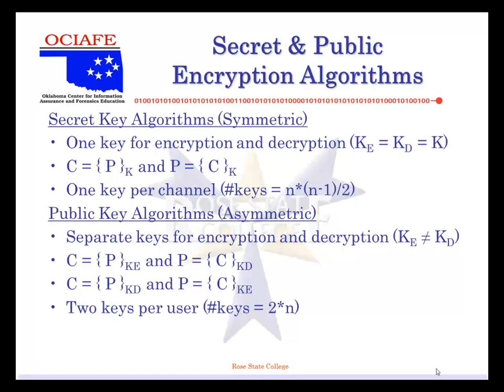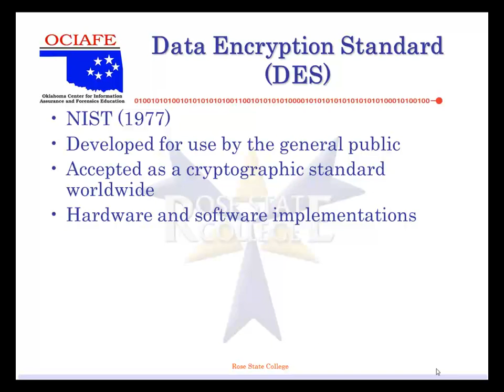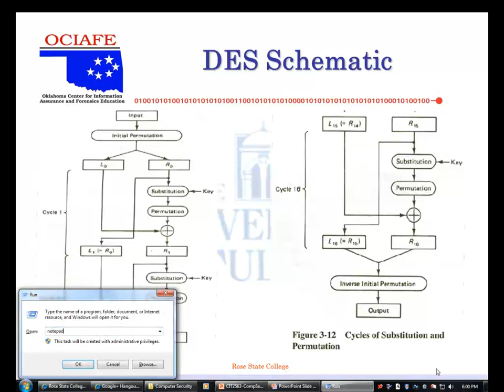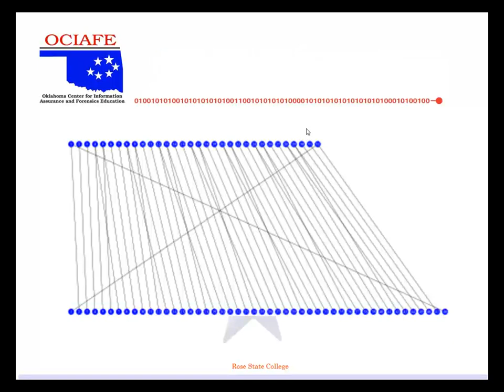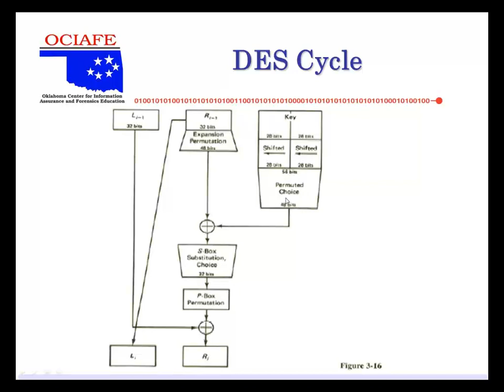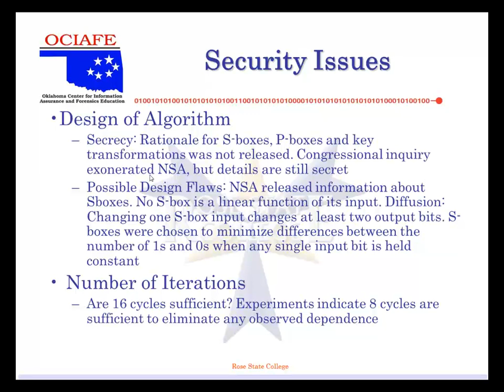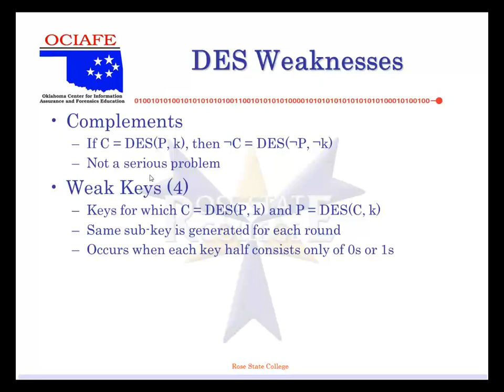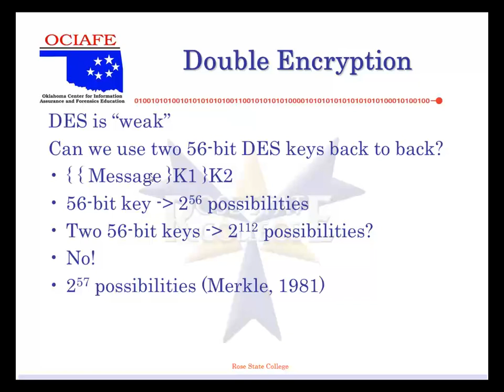CIT2563 CompSec Lec10 DES Spring 2012